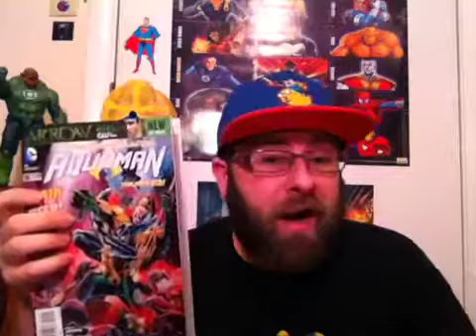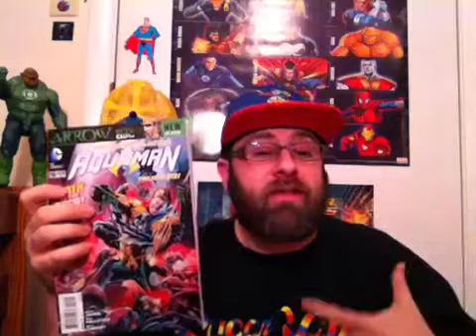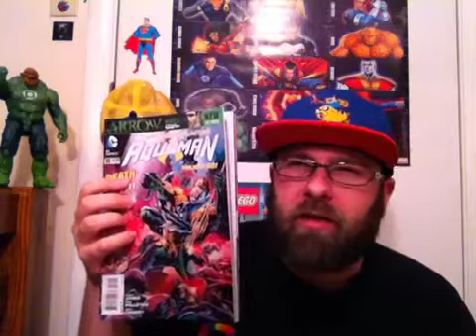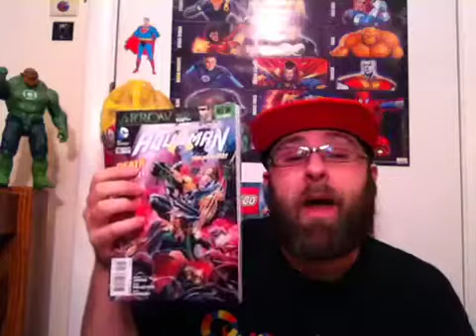Aquaman #16 Review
Fat Stack of Comics